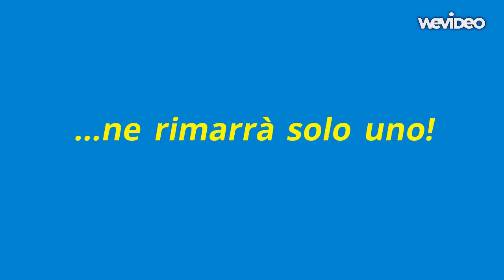Massi Vs Cozza